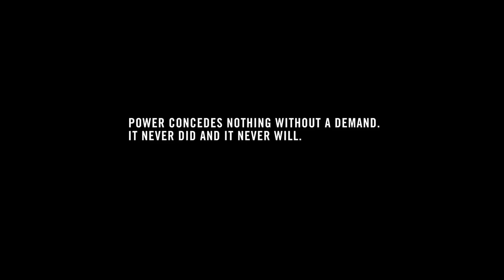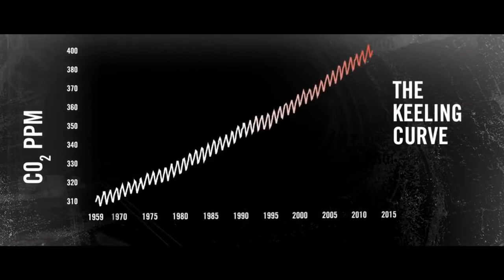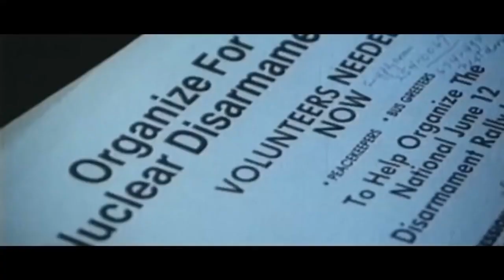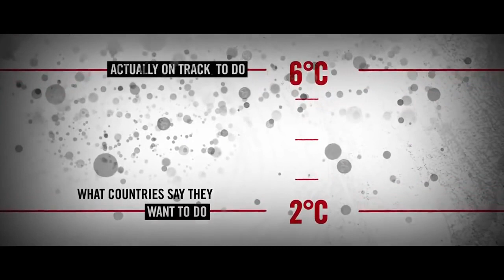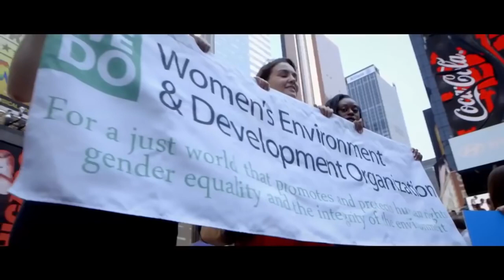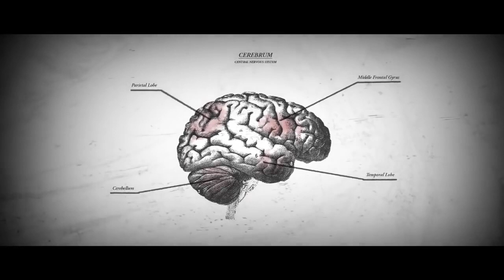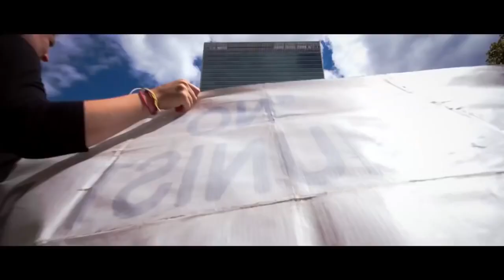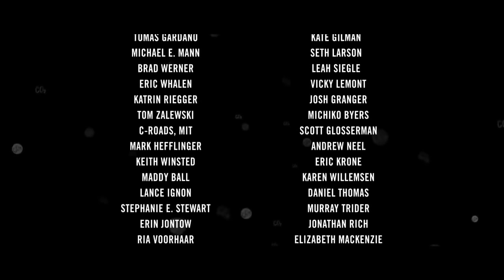6 DEGREES WARMING IS LIKELY BILLIONS DEAD: Climate Disruption The Movie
Climate Disruption The Movie was uploaded to highlight the overwhelming calamity climate 'change' will bring.